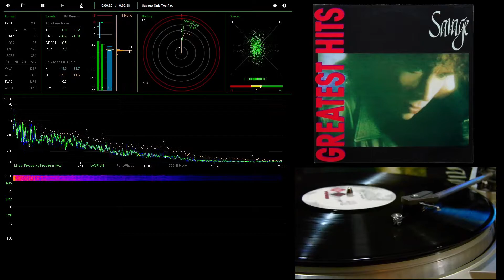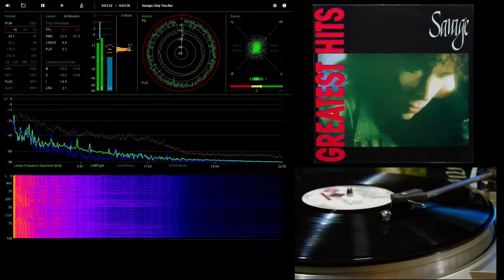Savage - Only You